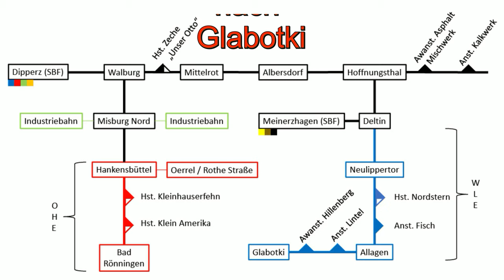MIttelstadt-TV, Fremo 2023 Rheda Teil 2, Führerstandsfahrt von Deltin nach Glabotki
Am vergangenen Wochenende hat mal wieder ein Fremotreffen in Rheda stattgefunden. Es gibt wieder einiger Video´s von diesem Treffen. Ich wünsche Euch viel Spaß beim anschauen.